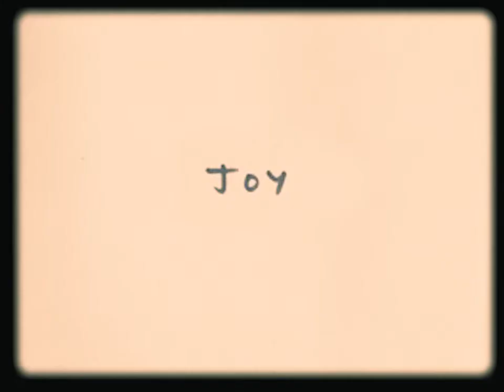Rat Child - Joy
First release from Rat Child's upcoming debut EP out later this year

Written by Rat Child
Mixed by Dave Rodriguez
Engineered by Carl Lindeberg at Plug Seven Studios
Mastered by Satori Mastering

Vocals/Guitar: Rat Child
Keys: Christy Wositzki-Jones
Bass: Asha Trips
Drums: Maddie Stephenson
Saxophone: Harry Cooper
Trombone: Nathaniel Sametz

Video by matutara & Rat Child
Edit by Maddie Stephenson
Final Grade by Cleer Reel
Artwork by Brigid Stafford (Stripey Art @Its.Stripey)

We acknowledge that this piece was written, recorded and filmed on the lands of the Wurundjeri People of the Kulin Nation. We pay our respects to the Elders past, present and emerging as we stand in solidarity with these peoples for their ongoing fight for justice, sovereignty and equality.